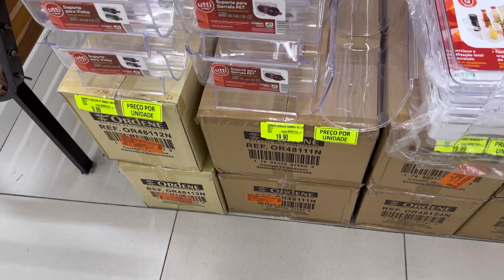Atacado dos presentes utilidades, decoração novidades em achadinhos para o lar#achadinhos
Oi gente nesse vídeo mostrei pra vcs as utilidades e novidades do atacado dos presentes da Imbiribeira Recife. 🥰🤩💕
Lá vocês vão encontrar muitos achadinhos lindos para o lar 🤑
Lojão maravilhoso!!
Que a dona de casa amar 🥰

📍Av. Mal Mascarenhas de Morais, 4075- Imbiribeira, Recife - PE, 51150700